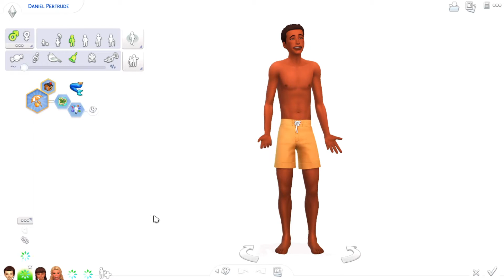Mermadic Kelp! | Breed Out The Ugly Generation : 1 | 9 | The Sims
In this episode Daniel turns into a magnificent sea creature, and makes his first baby. Also Gretta ages up into a teen and gets friendly with her trio of friendos.

New Videos: Monday, Wednesday, & Friday! & sometimes Saturdays!